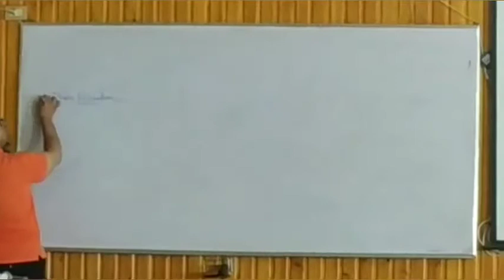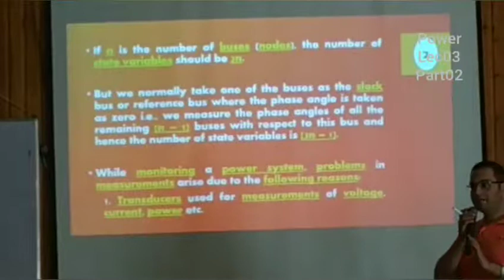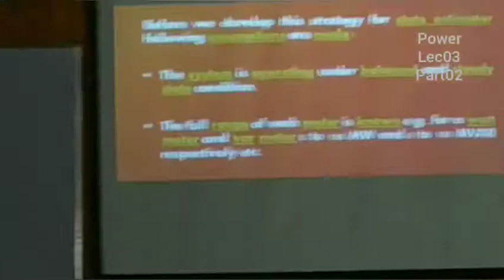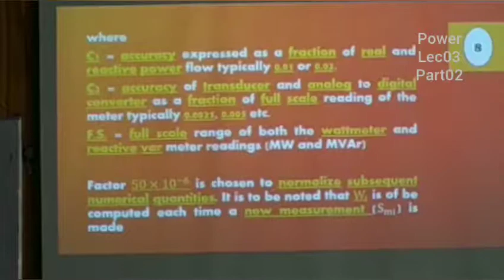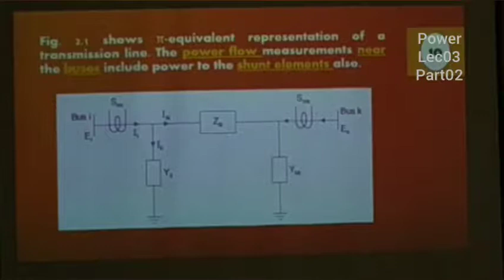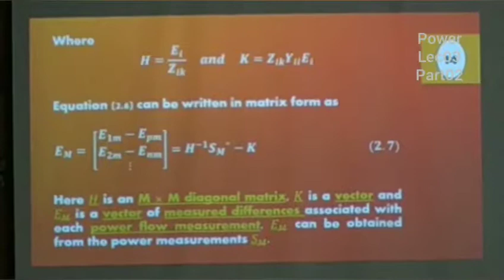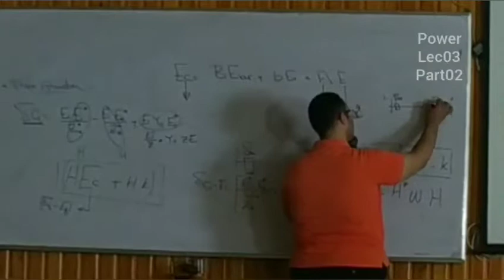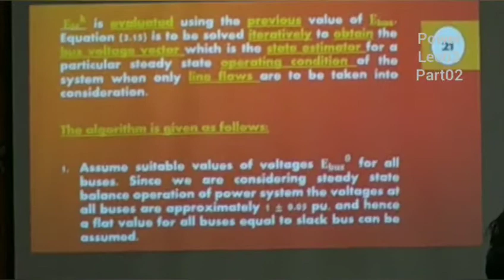Electrical power 4 Dr Bishoy Elqis lec3_part02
Mansoura university faculty of engineering